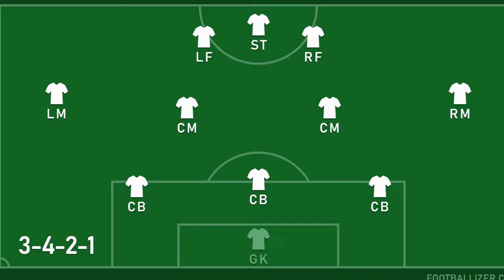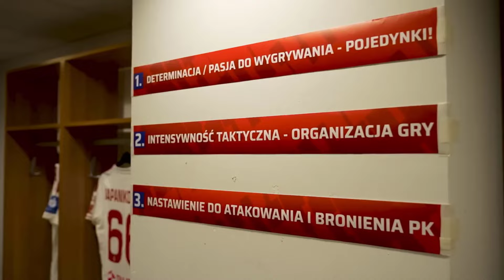DAWID SZWARGA LEPSZY NIŻ MAREK PAPSZUN? RAKÓW ZYSKAŁ?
Czym się różni Dawid Szwarga od Marka Papszuna? Czy Raków Częstochowa zyskał na zmianie trenera? Czy transfery np. Kittela i Yeboaha doszłyby do skutku, gdyby trenerem był Marek Papszun?

Film nagrywany przed Aris Limassol - Raków Częstochowa.